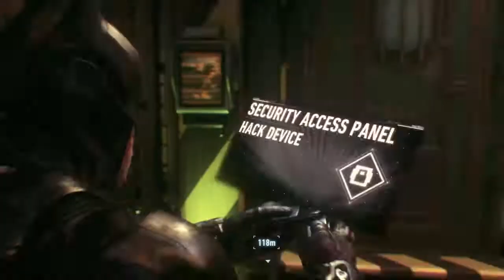Batman Arkham Knight Part 101-Down The Rabbit Hole